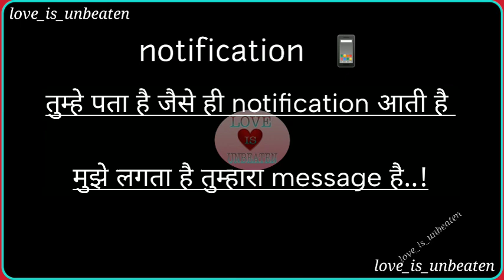notification 📱 | notification status bar setting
Notification

Love status

Sorry status

Online status

Cool status

busy whats app status